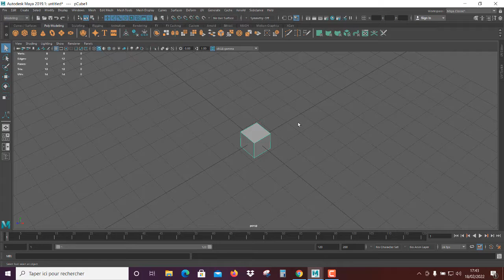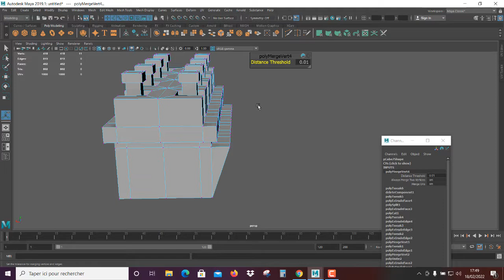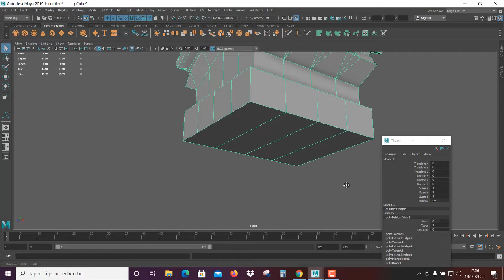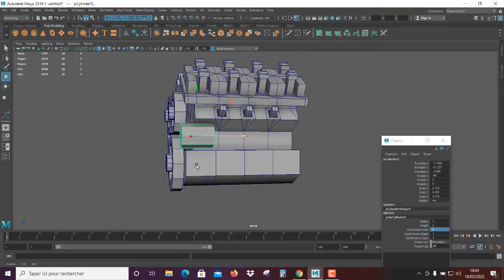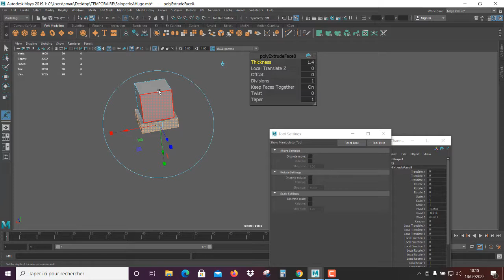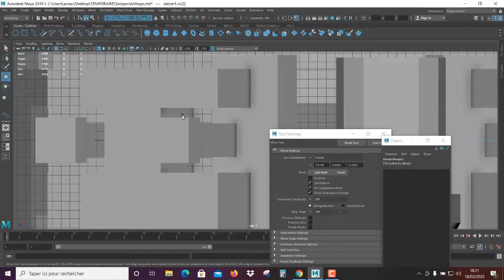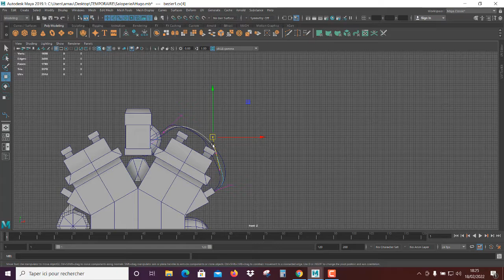Stylised Engine with Maya